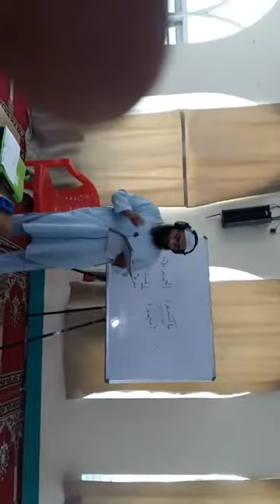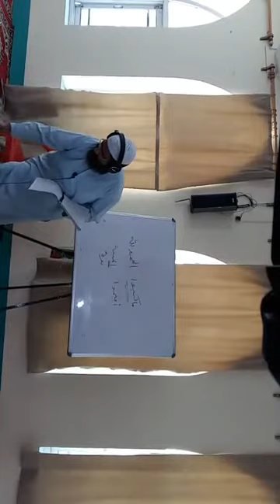Newly admitted students of MSB getting lecture from Shaikh HAROON RASHID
Muslim students Board Nowgam Srinagar J$K